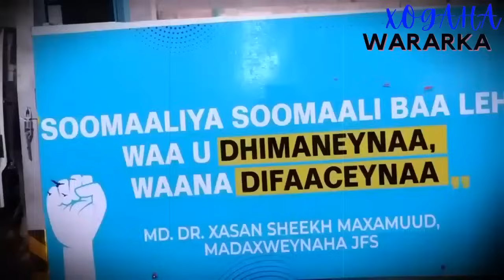DEG DEG ismaaciil Cumar Geele oo Soo Hadlay iyo Xog Sir ah oo Laga Helay Qaabkii Badda Looga iibiyay